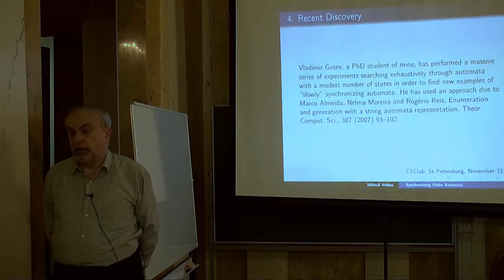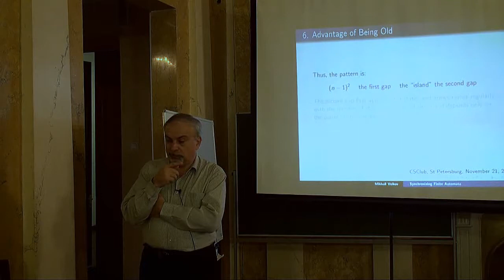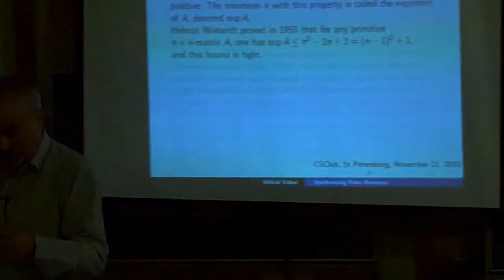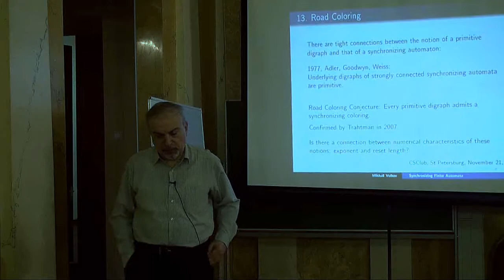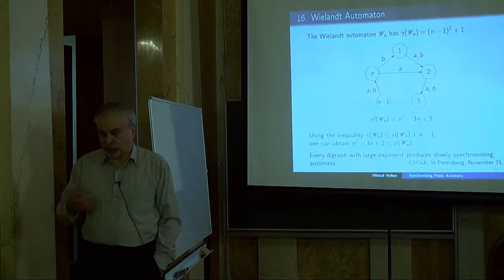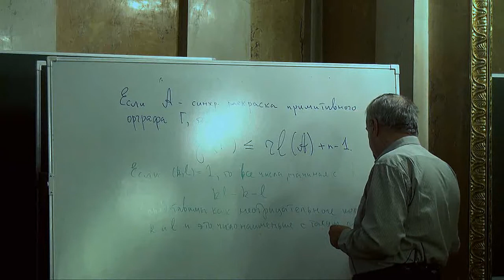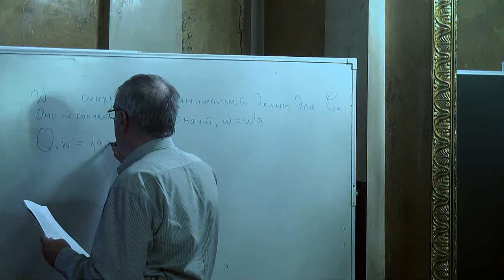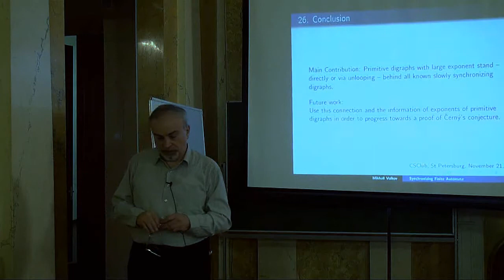Лекция 8 | Синхронизируемые автоматы | Михаил Волков | Лекториум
Лекция 8 | Курс: Синхронизируемые автоматы | Лектор: Михаил Волков | Организатор: Computer Science клуб при ПОМИ РАН